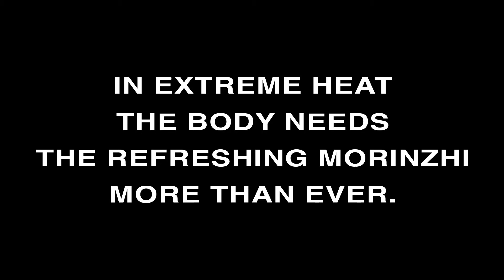Daily Morinzhi - Day 221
In extreme heat the body needs the refreshing Morinzhi more than ever.

About Morinzhi
1. Morinzhi improves endocrine system, regulates hormones.
2. Morinzhi  enhances immune system.
3. Morinzhi relaxes blood vessels, regulating blood pressure.
4. Morinzhi increases blood flows to cells, tissues and organs, prevents coronary heart heart disease.
5. Morinzhi Improves pancreatic functions, regulates blood sugar.
6. Morinzhi increases endorphin hormones, relieves anxiety and depression.
7. Morinzhi has anti- inflammation and pain relief effect.
8. Morinzhi aids anti- histamine reactions, relieves allergies.
9. Morinzhi  contans antioxidant, thus slows down aging.
10. Morinzhi improves lungs functions.